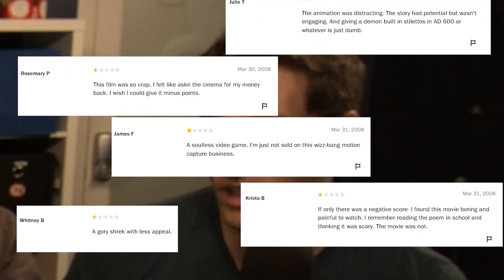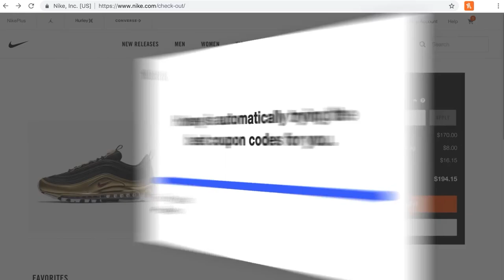Beowulf: The Game Tickles Our Grendel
to install Honey for FREE.

I thought 2022 would be the year I finally see a slight sparkle of respect in my children's eyes looking back at me. But here we are, one week in and I'm already making perineum jokes.

About License to Kill: Because you demanded more videos in which the cast scream at each other about movies nobody remembers.